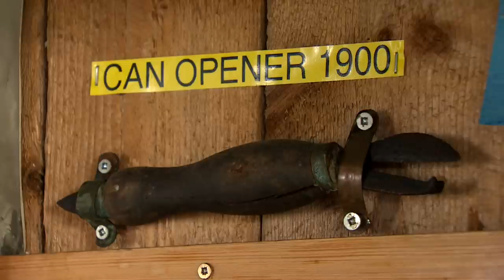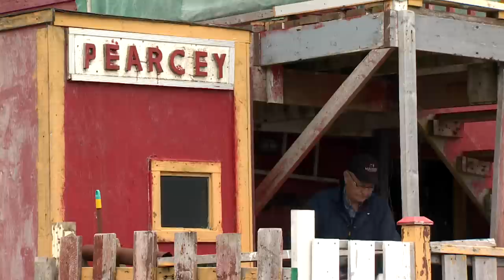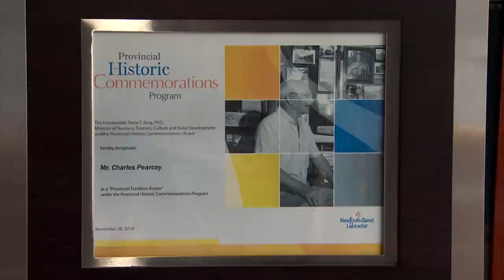Land & Sea: Charlie Pearcey, Battery icon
Charlie Pearcey was a fisherman, tradition bearer, folk archivist who kept history alive in his twine store in St. John’s Outer Battery. Pearcey passed away on April 18, 2020. In his honour, we're sharing this episode of Land & Sea from 2018, featuring Pearcey spinning yarns in his iconic twine store.